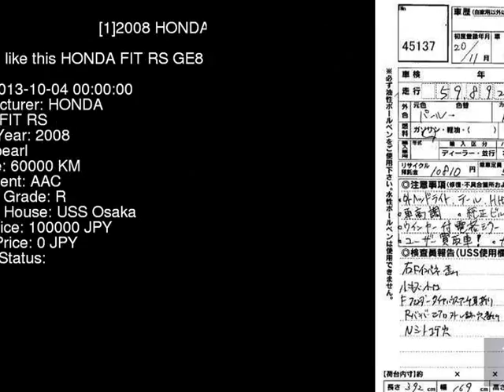2008 HONDA FIT RS GE8 - Japanese Used Car For Sale Japan Auction Import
2008 HONDA FIT RS GE8 - Japanese Used Car For Sale Japan Auction Import GE8,HONDA,FIT,RS,USS Osaka,jdmvip,vip,jdm,cars,japan,jdmvip.com,japanesecars,usedcars Japanese Used JDM Car For Sale At Auction in Japan for Import